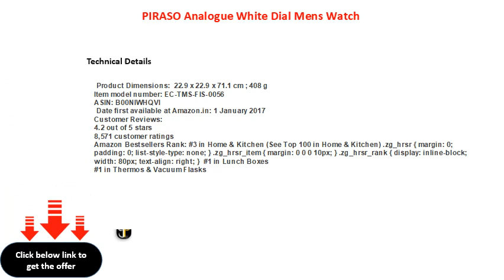PIRASO Analogue White Dial Mens Watch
PIRASO Analogue White Dial Men\'s Watch